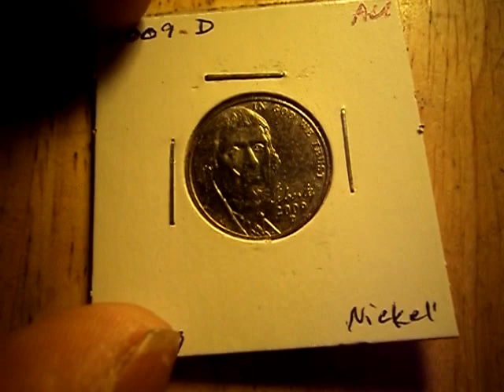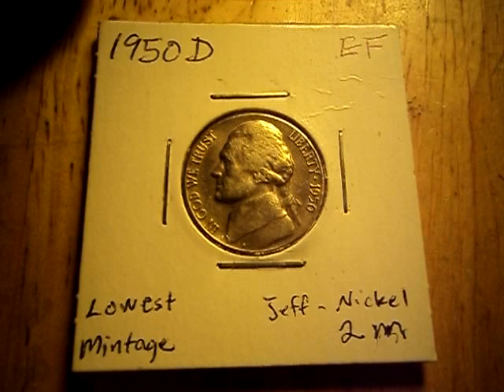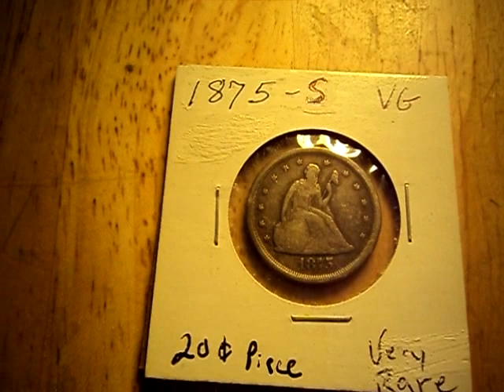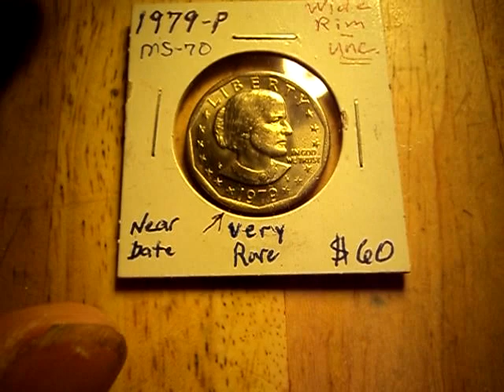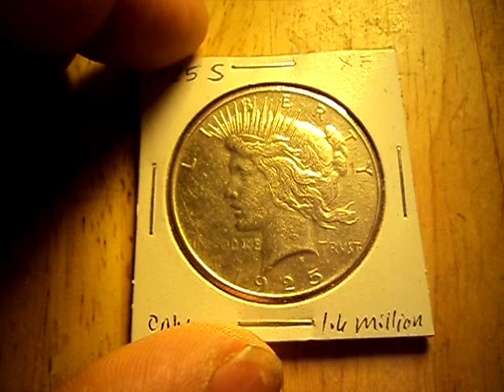History of the U.S. Coin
History of the coin